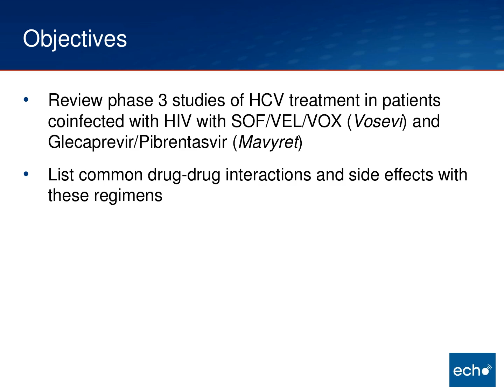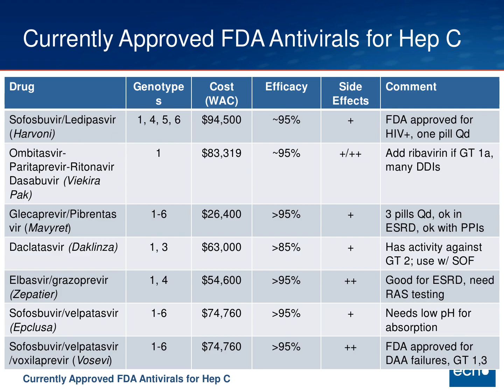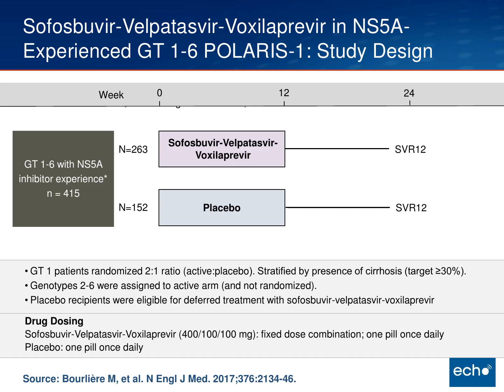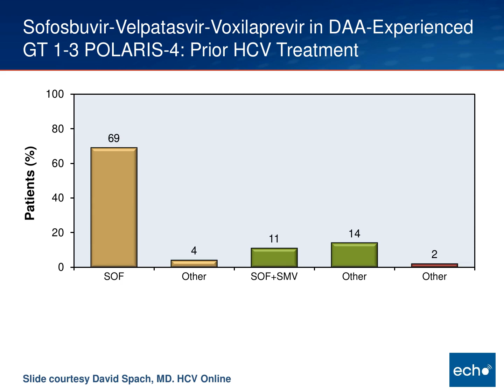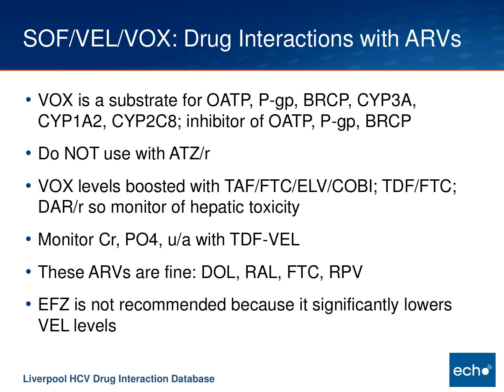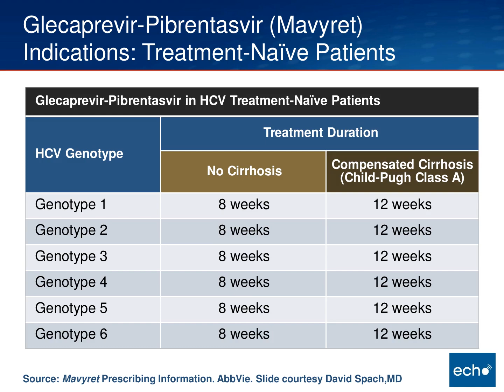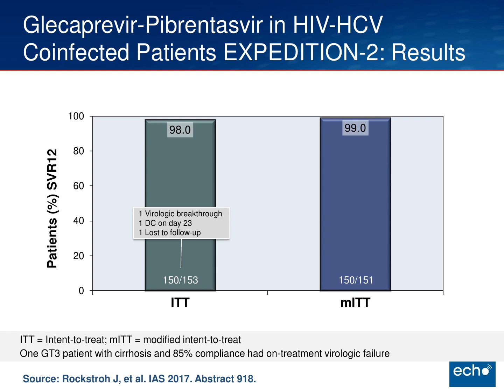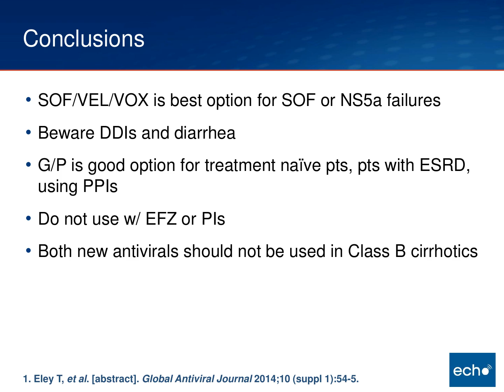New Antivirals for Hep C in Context of HIV: Vosevi and Mavyret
John Scott, MD, MSc, FIDSA - Find this and other presentations